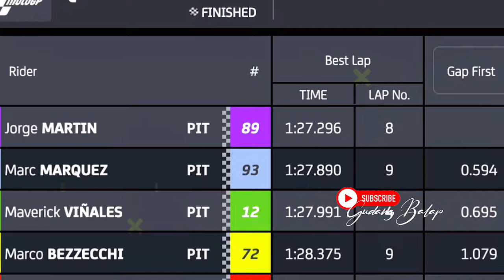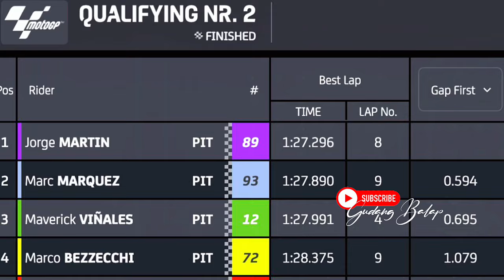BOS GRESINI TERHARU🔥MARC MARQUEZ TERCEPAT 2~KEMBALI RAJAI PHILLIP ISLAND~HANYA DG DESMOSEDICI GP23